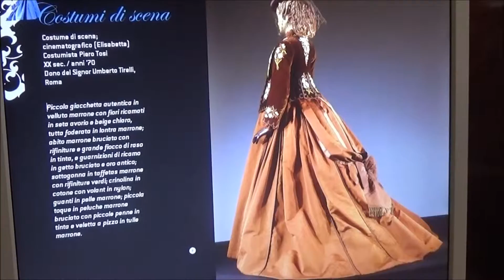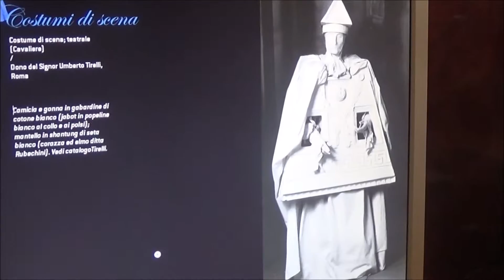Buena sera, firenza